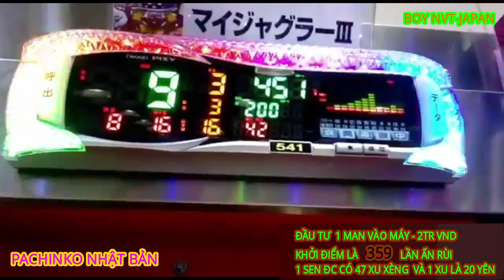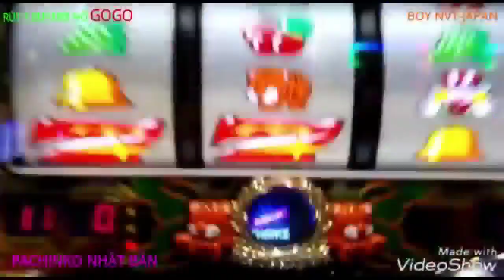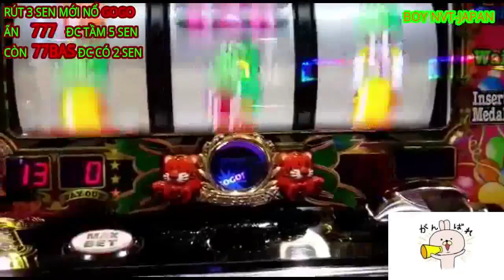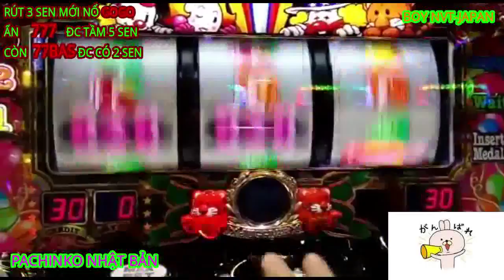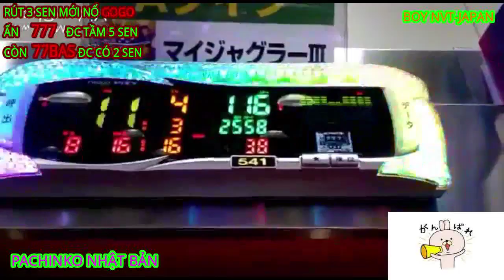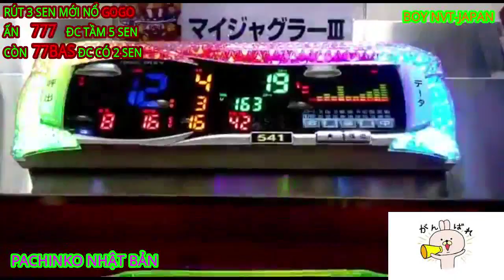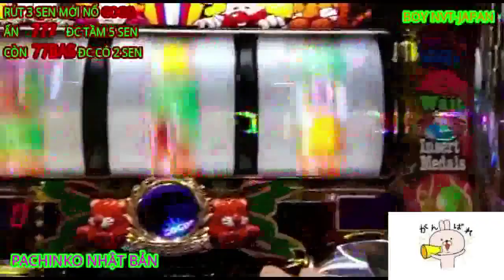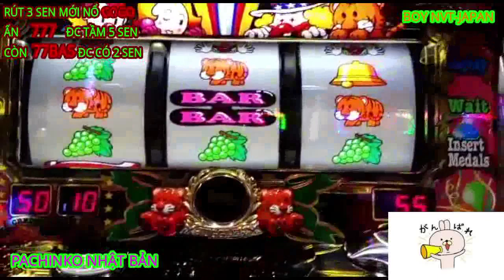PACHINKO JAPAN KIẾM TIỀN KHÔNG KHÓ 4-5TR VIỆT NAM CHƯA HẾT 1 MỘT BÀI HÁT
pachinko japan#kiemtienpachinko#cachchoipachinko#cachtronmaypachinkorean
KIẾM TIỀN PACHINKO KHÔNG KHÓ NHƯNG PHẢI ĂN NON